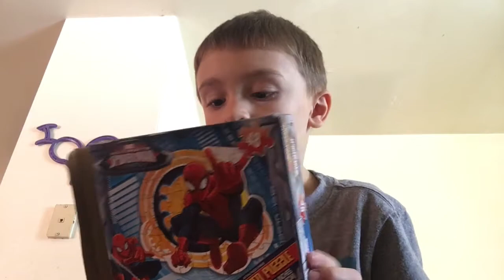How to Build a Puzzle (Vlog #17)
Damion shows us how to build a puzzle. We take you along on a trip to the grocery store and then off to grandmas house we go! Plus we have some fun with snapchat.